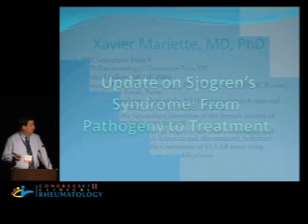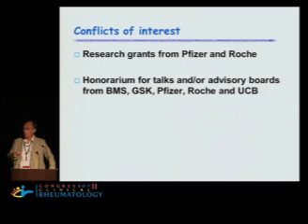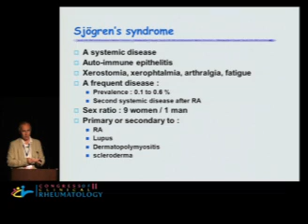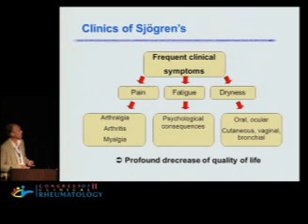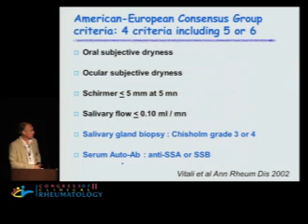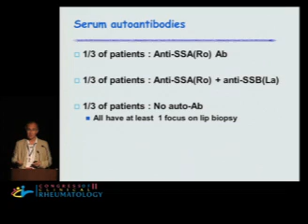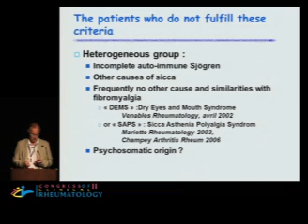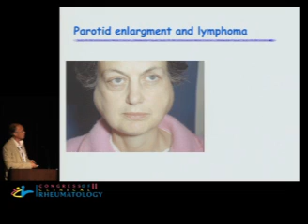Update on Sjogren's syndrome: from pathogeny to treatment - Xavier Mariette, M.D., Ph.D.